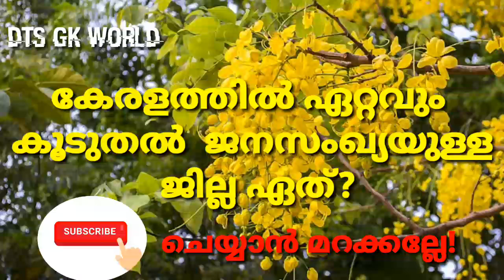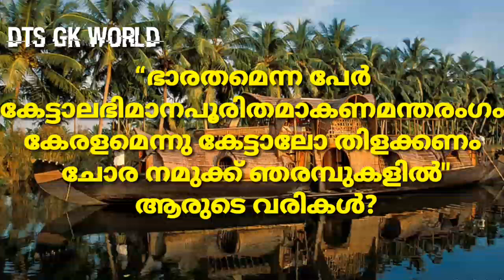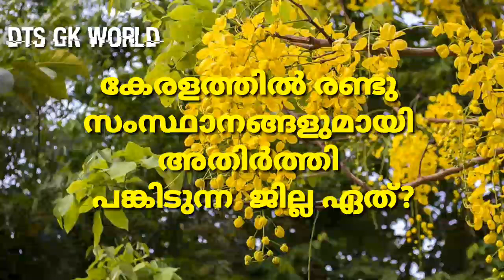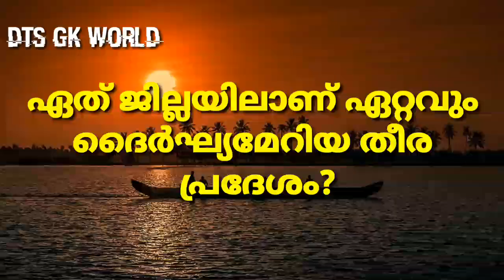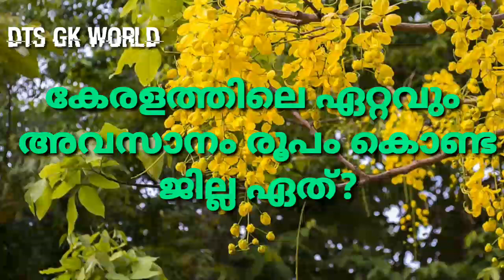keralapiravi quiz malayalam/ Kerala quiz malayalam UP/Keralapiravi quiz questions for UP/2020 UP/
Kerala Quiz in Malayalam
Kerala Quiz 2020
Kerala quiz, കേരള ക്വിസ്,
kerala quiz in malayalam, kerala quiz 2020, kerala piravi quiz questions and answers, kerala piravi dhina questions,
 കേരള പിറവി ക്വിസ്, Kerala quiz 2020,
kerala quiz in malayalam 2020,
kerala 2020quiz,
kerala history quiz,
kerala piravi,
, kerala piravi 2020 kerala piravi quiz malayalam,
kerala questions and answers, November 1 kerala piravi, Bijus, IAS, UPSC

kerala piravi quiz questions in malayalam, കേരളപ്പിറവി,
keralappiravi dinam,
 quiz, Tech Star, Kerala PSC, DIGITAL SCHOOL, SMART SCHOOL, ICT, ENGLISH, SCIENCE, SOCIAL, Quiz for Kerala piravi day, കേരളത്തെ കുറിച്ച പ്രാഥമിക വിവരങ്ങൾ,
keralappiravi,
 school quiz, about kerala ppiravi, quiz competetion

kerala quiz, കേരള ക്വിസ്, kerala quiz in Malayalam, kerala quiz 2020 kerala piravi quiz questions and answers,
kerala piravi dhina questions
, കേരള പിറവി ക്വിസ്, Kerala quiz 2020kerala quiz in Malayalam 2020,
 kerala 2020 quiz,
kerala history quiz,
 kerala piravi,
 kerala psc, Veogk,
Gk, general knowledge,
Uss, PSC, Current affairs